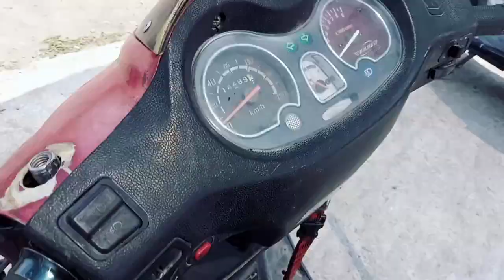MOTONETA AMARRADA // DS 150cc // PORQUE SE AMARRA LA MOTO???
ASI FUE COMO LLEVAMOS ACABO EL PROCESO DE DIAGNOSTICO Y CORRECCION DE FALLA PARA ESTA ITALIKA DS 150cc CON LA LLANTA TRASERA AMARRADA
ACOMPAÑANOS PARA CONOCER MAS SOBRE TU MOTOCICLETA, DEJANOS EN LOS COMENTARIOS QUE MOTOS TE GUSTARIA QUE SUBIERAMOS
Estamos a sus servicios en ECATEPEC ESTADO DE MEXICO!!!